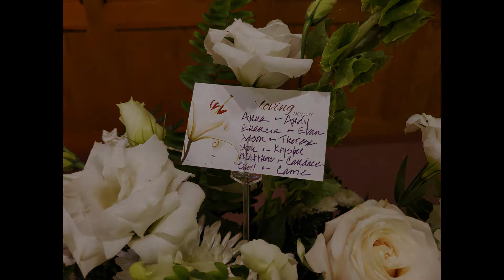Polly Johnson Funeral Services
Carmen Pauline “Polly” Johnson passed away from natural causes, July 29, 2020 at an extended care facility in Meridian.
 “Polly” was born October 10, 1939 in Boise to Juan Pablo and Attriss Gertrude Aramburu.
She attended schools in Cascade and graduated in the Class of 1957 from Emmett High School, staying in touch with many classmates throughout the years.
 She met Dick Lee Johnson in Emmett while working at Scott’s Drive Inn. They were married August 12, 1960. Dick adopted her son, Robert Larry, and daughter, Toni Renae, before growing their family with the addition of Cary Lee, Dana Lynn and John Paul. They never knew a stranger. Their home was always filled with all ages of friends and family.
 Polly was active in community and youth activities. She held leadership positions in Brownies, Cub Scouts, Jaycees, Little League, Swim Team, Catholic Women’s Club, and most cherished, her Catechism Classes at the Sacred Heart Catholic Church. Polly loved family camping trips fishing, rock collecting, anything outdoors, especially gardening.
 Polly was well known in the Emmett Valley for her years of employment at the Messenger Index. Her excellent typing skills enabled her to be recognized as the fastest typesetter in the industry; many office equipment representatives watched her wait for their newest computers to catch up with her.
 A Vigil and graveside service followed by lunch is scheduled for Friday, August 21, 2020 at 11:00 AM at the Potter Funeral Chapel in Emmett.
In lieu of flowers, donations may be made to the Catholic Catechism Program at Sacred Heart Catholic Church in Emmett or to a charity of your choice.
A special “Thank You” to Copper Springs Assisted Living, Heart ‘N Home Hospice and especially to granddaughter, Karmen Novak, for her loving care of Polly. Gratitude to sister-in-law, Alice Kincaid, for their shared memories.